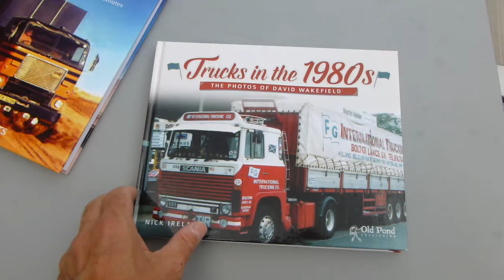Trucks in the 1980s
Title: Trucks of the 1980s: The Photos of David Wakefield By Nick Ireland Description: Many would argue the 1980s were a better time for truck drivers than nowadays: no mobile phones, less traffic on the road, CB radio was all the rage and stickers were the heart of truck customizing. But, the transport industry is constantly evolving and companies must adapt their vehicles to keep pace with the developments. As a result, vehicle design and liveries regularly change and many of the companies around in the 1980s have expired and been forgotten, and the trucks are long gone to the great scrapyard in the sky! In this vivid compilation, Nick Ireland has collated 300 of David Wakefield's images from the 80s in order to preserve them and make them publicly available for the first time. Featuring trucks from all over the world this book is a must-have for current and former truckers who will enjoy being reminded of the good old days and to anyone else with an interest in transport history.